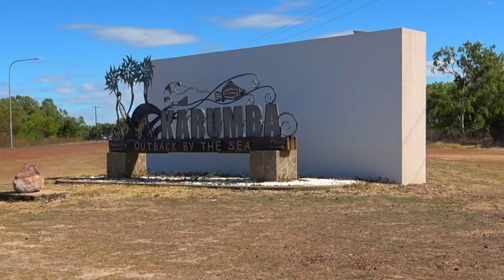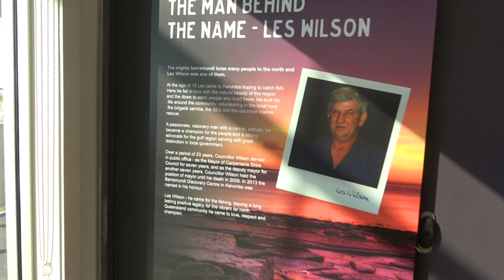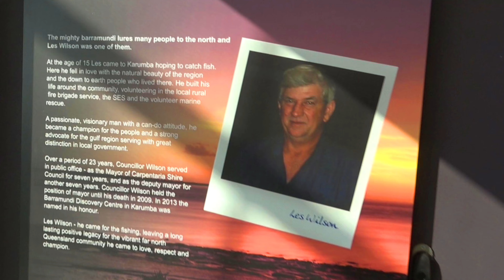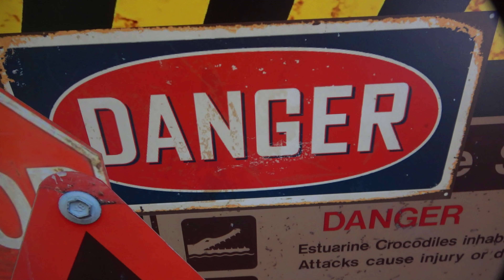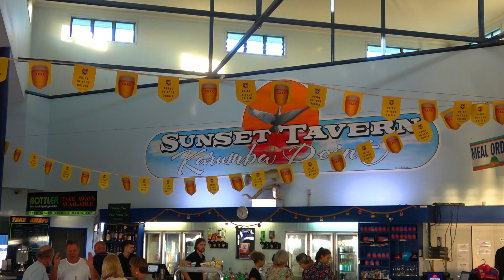KARUMBA AND KARUMBA POINT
The Barramundi is right up there on every anglers wish list and Karumba on the mouth of the Norman River is the place to find them. Karumba is all about fishing, with both its commercial enterprises and the recreational tourist industry thriving due to a well managed restocking programme intent on maintaining this valuable resource.